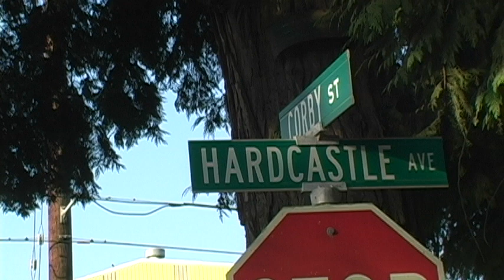Woodburn, Shooting 9 18 12 NATSOUND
"We Don't know much at this time" says Cpl Shawn Hershberger of Woodburn Police.
It Happened around 4:30 pm in a front yard located at Hardcastle Av and Gatch St in Woodburn OR."The Marion County H.A.R.T. team is assisting in the investigation" says
UPDATE: Doug Hanson, Deputy District Attorney Marion County District Attorney's Office Tells Salem-News.com that the man that was shot yesterday in Woodburn OR
Has passed away. The deceased man was identified as Michael McGovern 28 years old of Woodburn OR. He died last night, 9-18-12, at Salem Hospital.
Hanson said the Woodburn Police Department and Marion County HART (Homicide Assault Response Team) are currently investigating the incident,  No arrests have been made at this time.  Additional information will be provided as it becomes available.